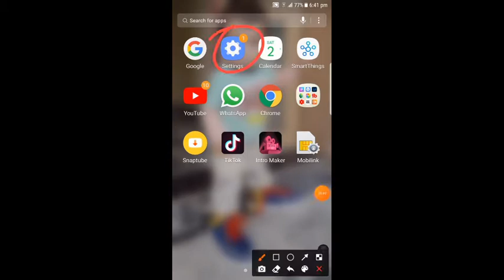How to clean Android Devices from virus | Make Your Mobile Phone Virus free Without any APP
hi guys assalam o alaikum this video is about How To Clean Your Smartphone.